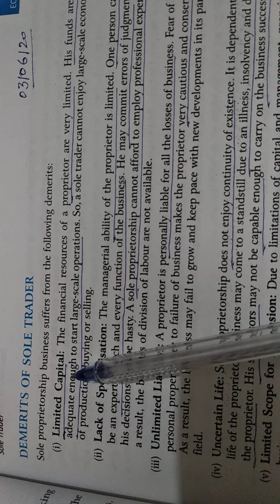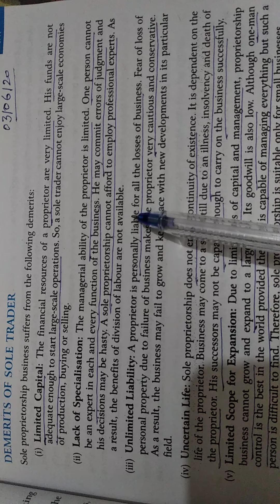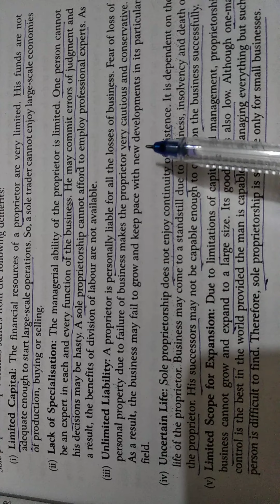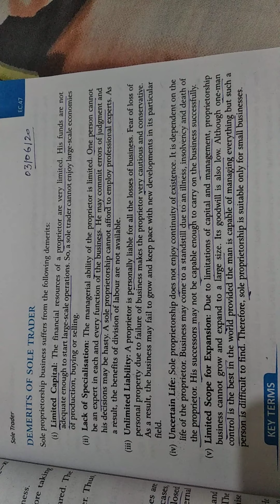of Sole Trader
Demerits